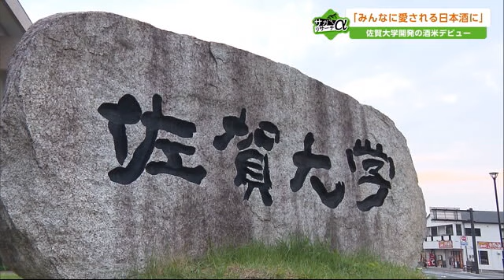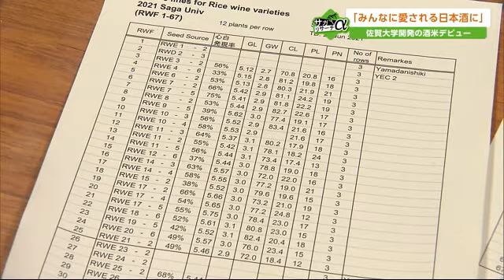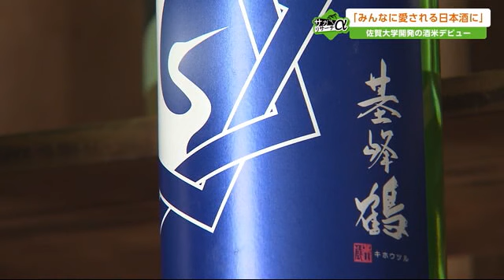佐賀大学が酒米を開発 受け継がれてきた研究成果で初の酒造り 「みんなに愛される日本酒に」【佐賀県】 (22/02/17 18:20)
日本酒の原料となる酒米を佐賀大学が開発しています。
2022年、その酒米を使った初めての酒造りが始まりました。
基山町の酒蔵では2022年も日本酒の仕込みが進んでいます。

2022年は、佐賀の酒米を使った新しい酒の仕込みも始まっています。
企画したのは、「TeamSAGASAKE」。
佐賀の酒の普及を目指して約2年前に設立された団体で県内の日本酒愛好家やソムリエなどで構成されています。

【「TeamSAGASAKE」会長 北村和秀さん】
「コロナ禍において蔵が造った酒が売れないと。非常に厳しい状況になってるわけですね。特にこの日本酒だけをとってみると。佐賀の酒を元気づけようと」

このプロジェクトのカギを握るパートナーが佐賀大学です。
今回の日本酒造りで使うのは佐賀大学が開発している酒米です。

【佐賀大学 藤田大輔准教授】
「佐賀県では日本酒を醸造している酒蔵さんがけっこうありまして、そういったところでは主に『山田錦』を使ってます。なるべく佐賀県で作ったような品種というのを使ってもらいたいなというのもありまして、この酒米の開発を行っています」

酒米として有名な「山田錦」。
県内でも栽培されていますが、台風が接近することが多い佐賀では、山田錦の「ある特徴」が栽培を難しくしています。

「山田錦は背が高い特徴を持っているため収穫するときに非常に倒れやすいような特性を持っています。その特性を改良したような酒米系統を開発する目的で、稲の背が低い『レイホウ』という品種の酒米を交雑して、それを用いて佐賀の環境での栽培に適したような酒米系統を開発している」

佐賀での栽培のしやすさに加え、おいしい酒ができる米でないと酒造会社から使ってもらえません。
藤田准教授の研究グループが目を付けたのが酒米の「心白」という部分です。
粒の中に見える白い部分。
この「心白」こそが、おいしい日本酒を作る上で重要な役割を果たします。

「『心白』がお酒を仕込むときのこうじ菌が増えやすい箇所になりまして、この『心白』の発現率が高ければ高いほどこうじ菌が増えやすくてよりおいしいお酒ができる傾向があります。」

佐賀で栽培しやすく、心白が多い酒米の開発。
佐賀大学は、6年以上前から研究していて、藤田准教授をはじめ、学生や技術員に受け継がれてきました。
2021年は、約70種類の稲を栽培し、400サンプル以上の米の心白発現率を分析するなどようやく地道な研究の成果が現れつつあります。

【佐賀大学4年 冨重志織さん】
「この心白が出ているかどうかっていうのを数えていくんですけれども、その数えていく過程で自分の目を使って一つ一つ数えていくので時間と労力がかかって大変でした」

【佐賀大学技術員 有田隆史さん】
「データを出していくとどんどん酒米の心白の発現率だったり粒の大きさだったり、そういうのが良くなってくるのが目に見えて分かるのは、すごくやってて達成感があるなというふうに思います」

酒米は、2021年、約700キロが収穫され、そのうち500キロが今回のプロジェクトに提供されました。
その酒米を使った酒造りが1月から始まりました。
酒造りをするのは「基峰鶴」などで知られる基山町の酒造会社「基山商店」です。

【基山商店専務 小森賢一郎さん】
「比較的やっぱり普段食べるお米に比べると粒が大きくて『心白』っていうものもしっかり入っていて、見た目はちょっと期待できるのかなという気はしております」

こちらは、日本酒の元となる「酒母」です。
蒸した米にこうじ菌を混ぜ、発酵させています。
現在は、この「酒母」を元に大きなタンクで発酵させる仕込みの段階。
タンクの中で約1カ月。
じっくり発酵させ、もろみができると、ようやく初搾りを迎えます。

【小森さん】
「お米だけに注目してみるとまぁ比較的しっかりこう味わいがあって、旨味のあるそういうお酒になるんじゃないかなとは想像してます。基山商店らしさ出しながらしっかり旨味のある、みんなが楽しんで飲めるようなお酒になればいいかなと」

日本酒の名前は「小さな森」に決まりました。
4合瓶、約1000本分ができる見通しで、初搾りは3月上旬ごろを予定しています。

【佐賀大学 藤田准教授】
「佐賀県の農家さんに実際に作ってもらえるような酒米を開発できればと考えています。佐賀大学で開発したような酒米品種というのを広げていきたいと考えています」

「これから造られていく日本酒が、日本酒の好きな人から愛され、それから佐賀県の人たちから愛され、それがスタートになって、そして国内、海外へと。佐賀ブランドとしてね。それがひいては地域の地場産業の応援とか酒蔵の応援とか、そういうのにつながれば」